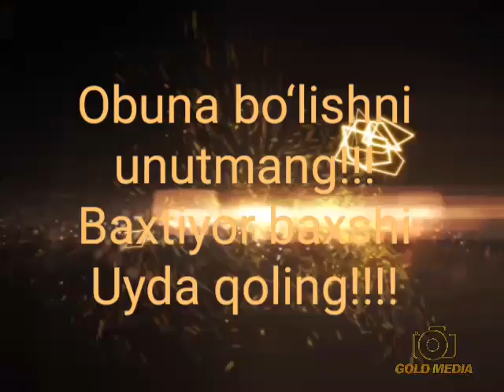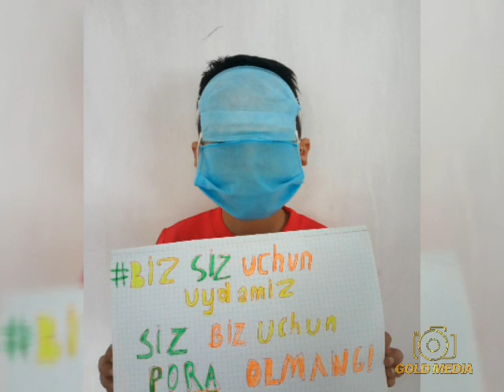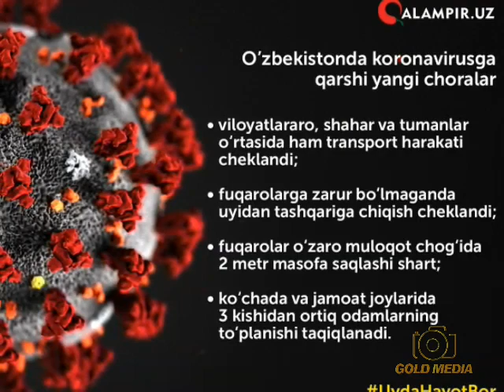Бахтиёр бахши Карантинда уйда ўтир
O‘zbekistondagi eng so‘ngi yangiliklar faqat bizda!!!  Obuna bo‘lishni aslo unutmang va albatta do‘stlarga ham ulashing.
Bizning kanalda endi Jonli ijro hamda baxshi navolar ham qo‘yib boriladi!!
Yosh ijodkorlarni hamkorlikka chaqiramiz o‘z qo‘shg‘ingizni bepul youtube chiqishini hohlaysizmi unda bizga murojaat qilgan!!!  Asosiysi mutlaqo bepul!!!